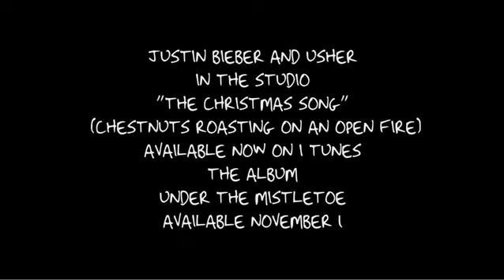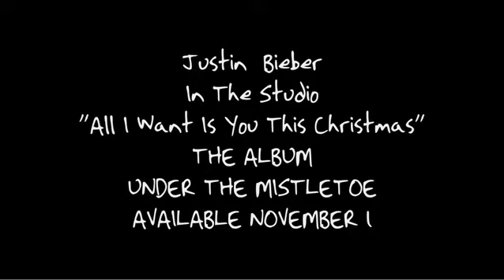Under The Mistletoe Webisode - Usher and Justin in the Studio (The Christmas Song - Chestnuts)